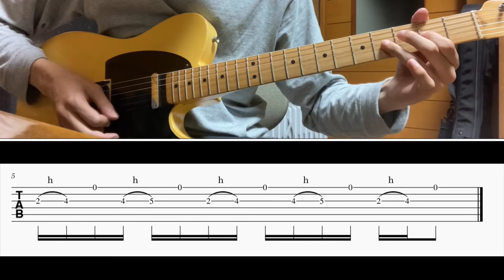[TAB譜] The Razors Edge/AC/DC Guitar riff [ギター]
BPM=101

0:00 100%
0:26 50%